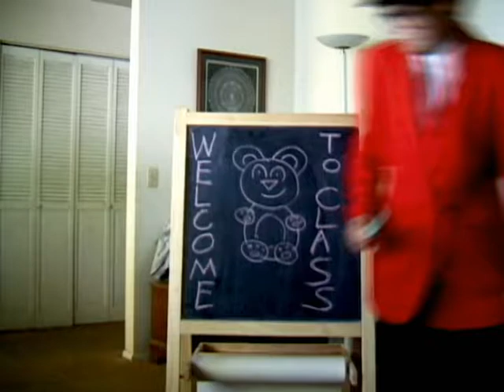School-B.E.G. - Funny Video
This Is Just How School Is!!!